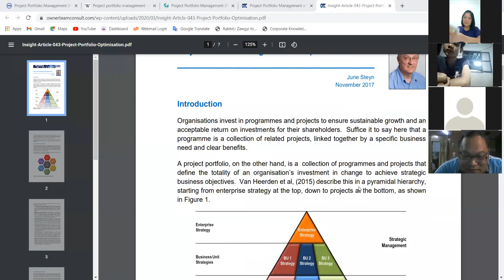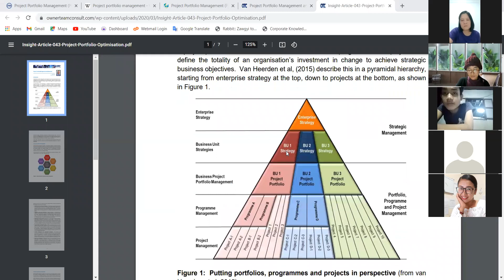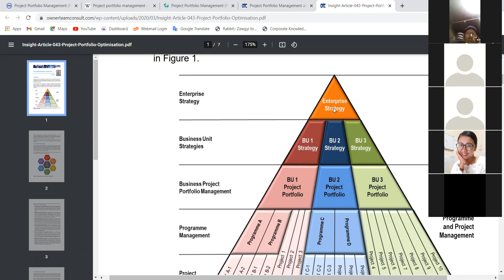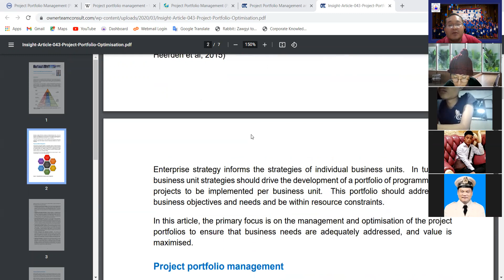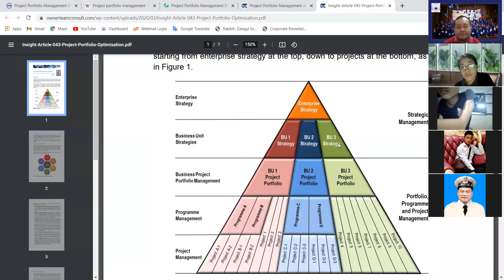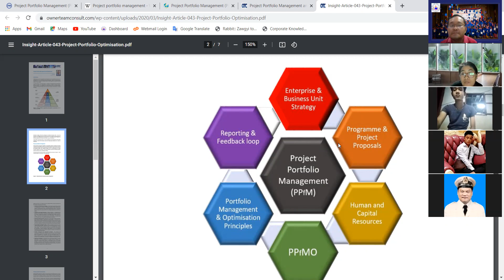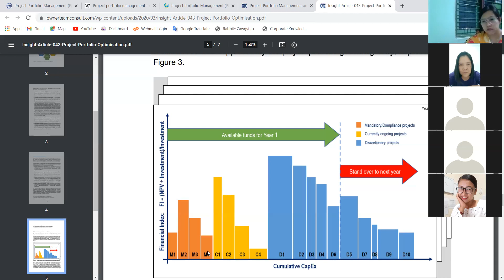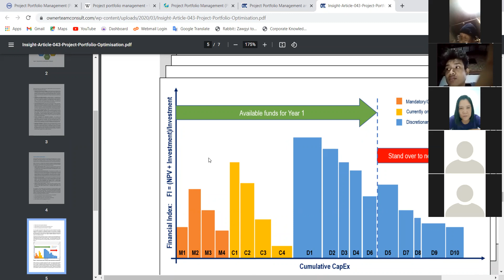Project Management, Final Day 9, January 15, by Joseph Kung Za Hmung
Project Management, Final Day 9, January 15, by Joseph Kung Za Hmung, Joseph Education University, Yangon, Myanmar